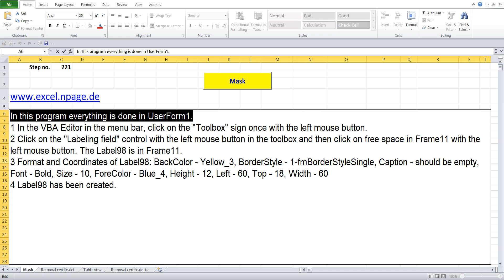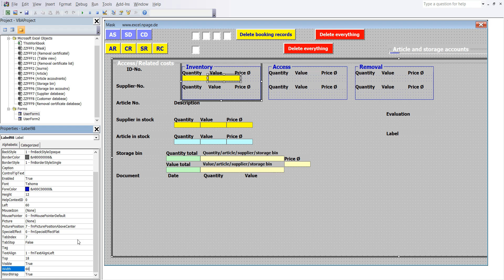221 Create a warehouse program with databases in Excel VBA yourself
1 In the VBA Editor in the menu bar, click on the "Toolbox" sign once with the left mouse button.
2 Click on the "Labeling field" control with the left mouse button in the toolbox and then click on free space in Frame11 with the left mouse button. The Label98 is in Frame11.
4 Label98 has been created.